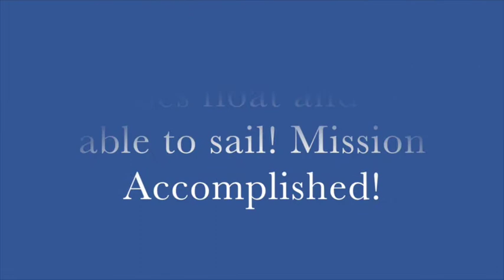Ms Paola make a sailing boat with recycled materials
Can you please take a moment to fill out this survey and give us your thoughts on this video?